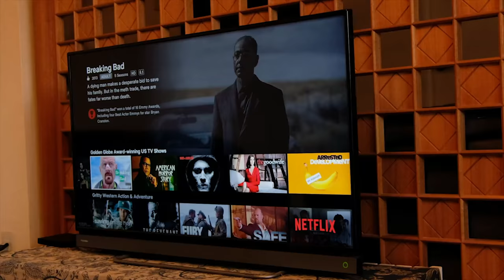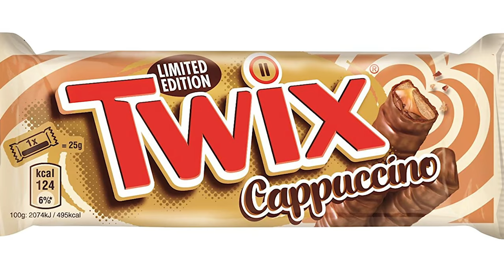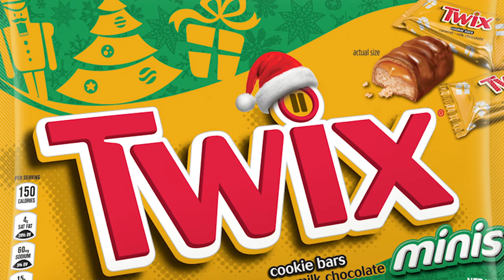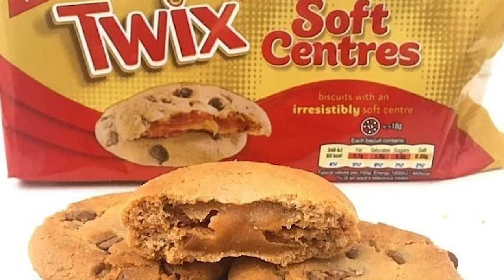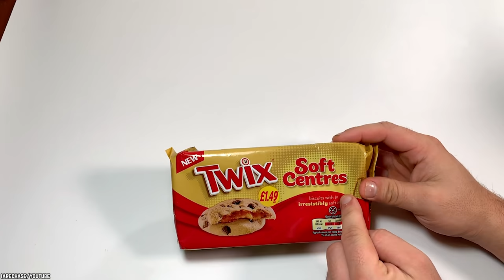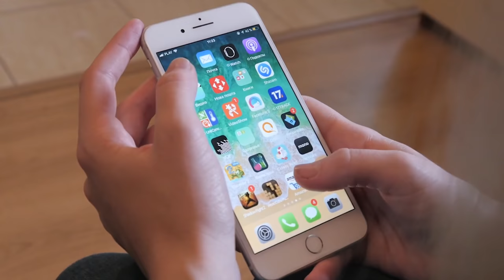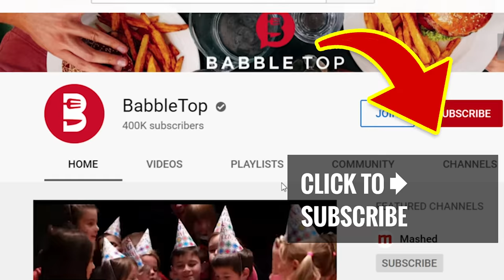Top 10 Untold Truths of TWIX Chocolate Bar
List of the top 10 untold truths of Twix chocolate bar. TWIX Caramel Cookie Bar is made with a crunchy cookie, smooth caramel, and creamy chocolate to savor twice, left Twix, right Twix.

Twix chocolate bars rock. They rock no matter what and no matter where. Twix is so awesome, but surely there is a whole lot you did not know about this tasty chocolate bar! Here is a list of the top 10 untold truths of Twix chocolate bars.

Twix is a chocolate bar made by Mars, Inc., consisting of a biscuit applied with other confectionery toppings and coatings. Twix is packaged with two or four bars in a wrapper. Miniature and other variations of Twix bars are also available.

If you enjoyed this video of the top 10 untold truths of Twix caramel cookie bar. Then comment

TIMESTAMPS:
0:23 Twix Can Be Used As A Straw
1:42 The Meaning Of Twix
2:47 Left Twix VS Right Twix
4:09 Celebrity Endorsements
5:14 Twix Gets Down With Coffee All The Time
6:18 Twix Can Be Festive
7:50 Twix Soft Center Cookies
9:25 Yard Of Twix Challenge
10:27 Twix Loves To Cameo
11:42 Some YouTuber Allegedly Made The Biggest Twix Bar Ever

SUMMARIES:
- You may only get to use the Twix straw once before it becomes a big mess.
- Twix mean twin bix. What is a bix? Apparently, it is shorthand for biscuit, which in this case means cookie.
- There is a huge portion of the internet devoted to talking about the Left Twix VS Right Twix debacle.
- You may not know that there even were celebrity endorsements for Twix.
- There is a Twix Java, Twix Cappuccino, and Twix Creamy Latte! There is even a Twix coffee mix!
- Whether you want to show off at Halloween or Christmas or any other holiday, you can, because Twix is ready with themed flavors and shapes that compliment your festive needs!
- There are also Twix cookies? They are called Twix Soft Centers and they are so yummy and so irresistible that you will find you have eaten the whole bag before you can say Left Twix Vs Right Twix!
- There is a Yard of Twix Challenge!
- The Twix chocolate bar cameos on TV shows all the time!
- To see how dedicated people are to Twix, a YouTuber allegedly made the biggest Twix bar ever.